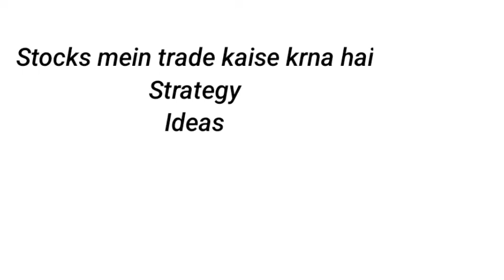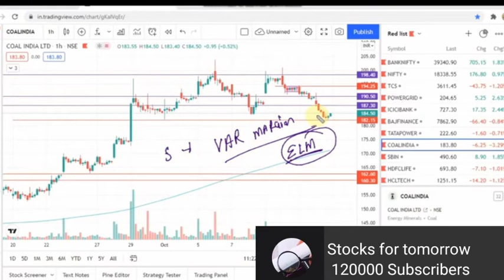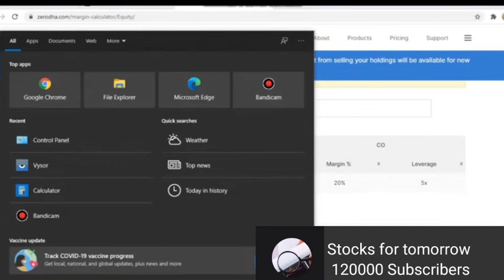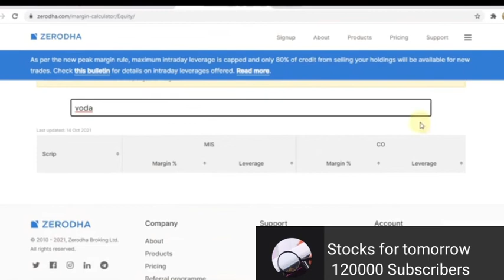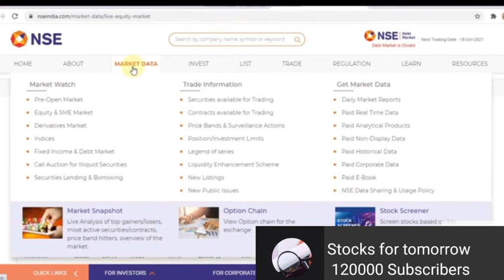Stocks for tomorrow || Basic to advanced stock market course, Stocks for tomorrow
1. Open for Upstock Account Hey, have you tried Upstox?

2. Open for zerodha account
Invest and trade with Kite by Zerodha, India’s largest retail stockbroker. Open an account now.

3. Jion our free telegram channel

Its my referal code.

sharemarket
sharemarketstudies
sharemarket guru
sharemarketstudies in hindi
sharemarketstudies in marathi
sharemarketstudies tamil
sharemarket game
sharemarketstudies in telugu
share market whatsapp status tamil stocks for tomorrow intraday stocks to buy tstrategy forshare market strategy for share trading
chart pattern analysis in tamil
chart pattern trading strategies in hindi
chart pattern share market
chart pattern ki conplete pdf bookk kaha se download kre
stocks 4 tomorrow

stocks analysis

stocks market

stocks encyclopedia

stocks me invest kaise kare

stocks to watch tomorrow intraday

stocks

stocks to buy in market crash
invest share market

invest share market beginners india

invest share market online

invest share

invest share market in hindi

today stocks for swing trading stocks for life

trading kaise karen

trading king

trading kitne prakar ki hoti hai

trading karke paise kaise kamaye

trading kaise banate hain

trading kaise sikhe in hindi
trading secrets in stock market

trading secrets

trading secret strategy

trading secrets tamil

trading secret fairy on earth skirt royale high

trading secrets telugu

trading secret mindset

trading secrets in hindi

trading secrets mitesh patel

today status

today star india

today stocks to buy

today status whatsapp

share market me kaise investment kare
share market me kaise invest kare

share market kya hai by arvind arora share market me paisa kaise lagate hai

stock market tricks, stock market for

beginners,intraday stocks for wednesday, intraday

stocks for ,intraday share to trade,intraday

shares ,stock market basics,stock

market analysis and prediction,stock market

analysis,stock market advisory,monthly expiry

option,ce pe, what is ce ,what is pe,stock market

astrology,stock market business,share market

investment,share market today,share market

analysis tools, intraday trading stocks for

tomorrow, intraday trading stocks, intraday,

trading, intraday trading, stocks for tomorrow,

trading stocks for tomorrow, intraday trading

stocks for today, stock market day trading tips,

intraday calls for tomorrow, intraday tips, Intraday

Trading Tips for tomorrow, intraday trading tips,
N calls,

intraday trading strategies, free intraday tips,

intraday stocks for tomorrow, intraday stocks to

intraday stocks, BEST TRADING STOCK, Intraday

stocks for tomorrow, Intraday stock, BEST

TRADING STOCK, trading tips, beat the trade,

intraday trading tips, intraday call, intraday call foru

tomorrow,

live chart, bank nifty future,, bank nifty1) Latest Share Market News

2) Latest Share Market Tips

3) Latest Stock Market Tips In Hindi

4) Latest Share Market Videos 5) Latest Share Market News In Hindi

6) Latest Share Recommendations